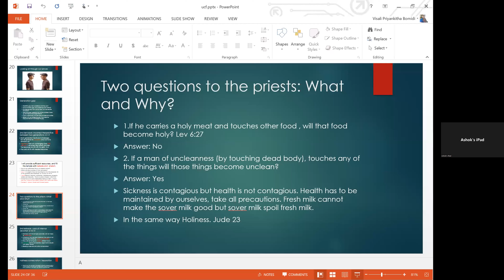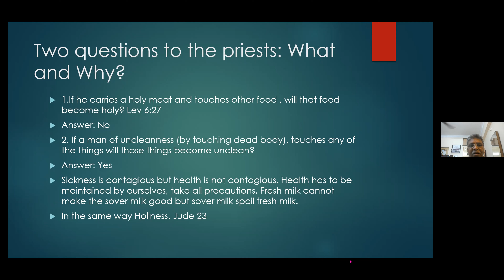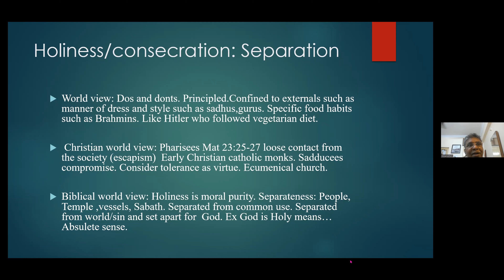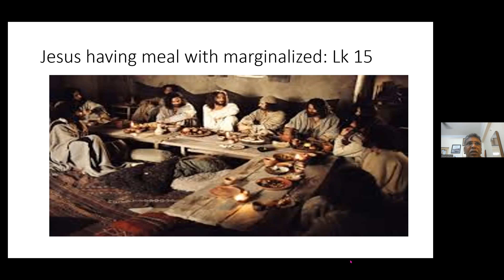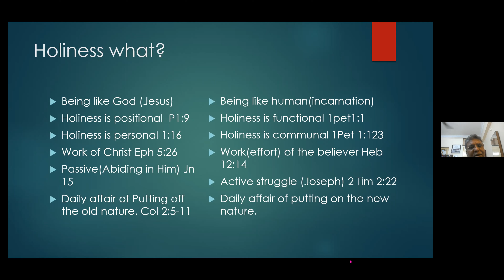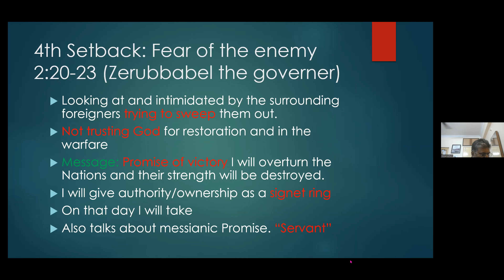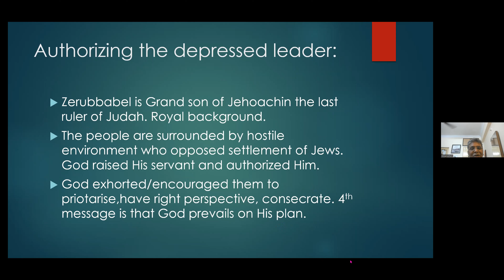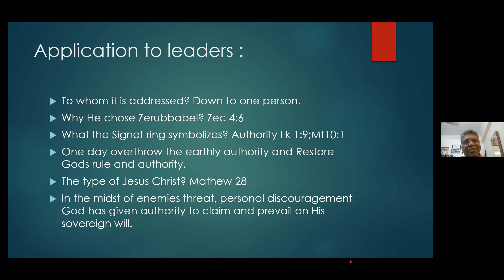'హగ్గయి గ్రంథము - ప్రతిష్ట & పండగ' - Bro. Ranganadh Bomidi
The Book of Haggai - Consecration and Celebration'